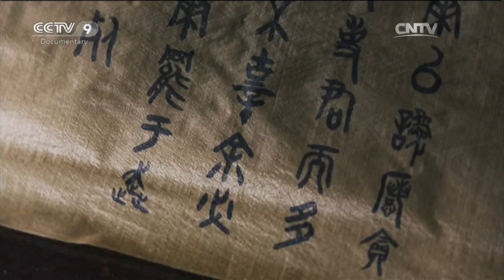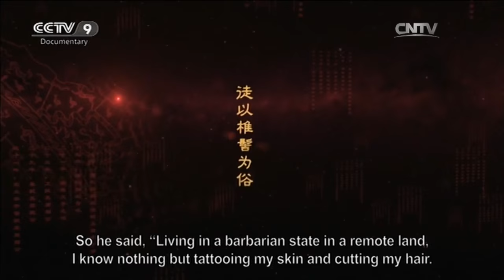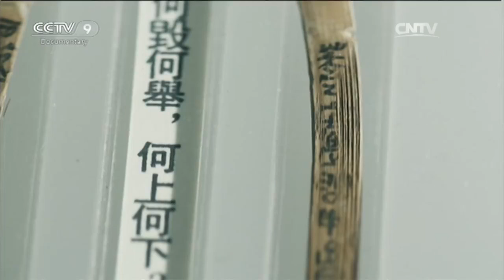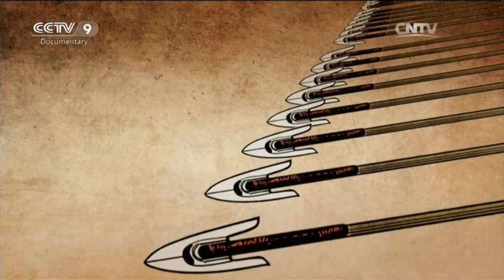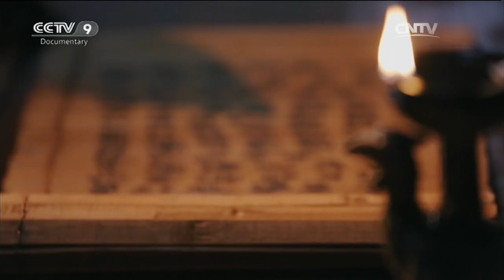Special Edition 03/17/2016 The Rise and Fall of the State of Chu Part 5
The Rise and Fall of the State of Chu Part 5